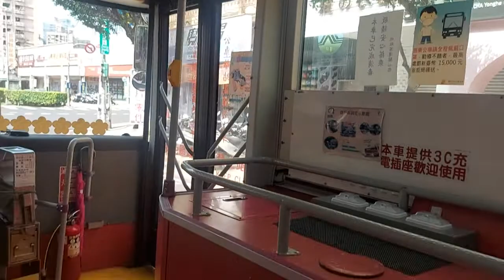Naik Bis Di Taiwan